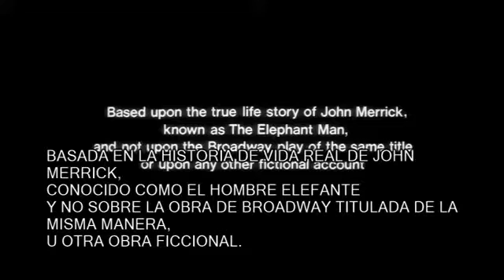El Hombre Elefante - Tráiler